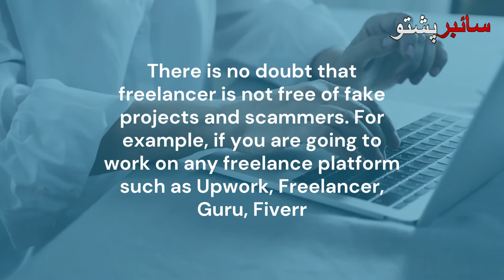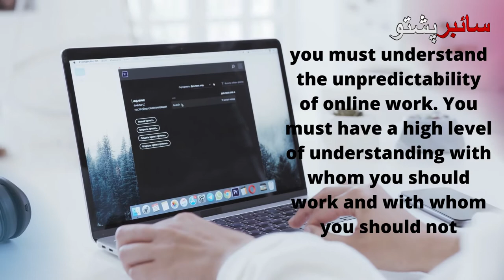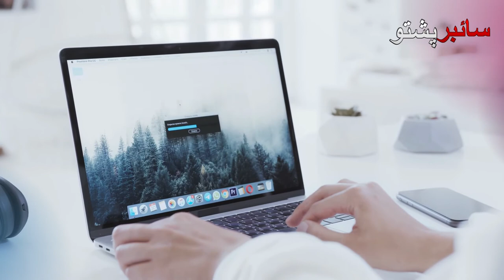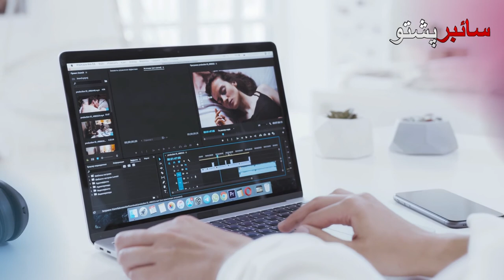Freelancing Lecture 5 | Identification of Real and Fake Projects in freelancing | Cyber Pashto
Cyber Pashto
In this lecture, you will learn, How can you identify real and fake projects on freelancing platforms.
Freelance, the freelancer, or freelance worker, are terms commonly used for a person who is self-employed and not necessarily committed to a particular employer's long-term

Course Contents
Introduction about me who am I
✅ How did I Start Freelancing?
✅ Course Overview What am I going to teach you.
✅ Introduction to Freelancing. What is Freelancing?
✅ Types of Freelance Market Places.
✅ Major Freelance Market Places
✅ Why Freelancing?
✅ How to win your Client’s trust?
✅ How to build Communication Skills in Freelancing?
✅ As a freelancer Speed of Response.
✅ Top Demand Skills for freelancers in 2021
✅ How to solve the Pricing Problem?
✅ Some key problems that freelancers normally face.
✅ Solution of Some key problems that freelancers normally face.
✅ Identification of Fake and Real projects.
✅ Projects hunting Low Priced projects vs High Priced projects
✅ Freelance Market Place Freelancer.com
✅ Freelance Market Place Fiverr.
✅ Freelance Market Place Guru.com
✅ Freelance Market Place PeoplePerHour
✅ Signup and Create a Freelance Profile.
✅ Importance of Creating a Portfolio
✅ How to Create a Portfolio as a beginner?
✅ Creating affective Thumbnails and Graphics
✅ Setting your Payment Information getting of Bank Account etc.
✅ Introduction to UpWork.
✅ Upwork job Finding and biding on the right projects.
✅ Upwork Membership Plan
✅ Upwork payment Verification and Withdrawal methods.
✅ Introduction to Freelancer.com
✅ How to create a Profile on Freelancer.com
✅ Biding on Projects in Freelancer.com
✅ Payment Validation and Withdrawal Methods (Freelancer.com)
✅ Introduction to Fiverr.
✅ How to create an effective Profile on Fiverr?
✅ Importance of Profile Details.
✅ How to create a Gig?
✅ Importance of Keywords.
✅ Importance of Video for your Gig.
✅ Extra offer constraints
✅ Importance of meeting timelines delivery
✅ Introducing yourself, Your Experience, and your Skills
✅ Presenting Portfolio
✅ Asking Questions
✅ Video Creation
✅ Policies of Market Places
✅ What gets your Profile banned
✅ How to get your Profile Unbanned?
✅ Best time to bid On Project
✅ Using Smart Phone for quick response.
✅ Encouraging interview time setup
✅ How much can you Charge?
✅ Importance of Profile reputation.
✅ Importance of creating for your Website.
✅ Importance of Creating a PDF Profile.
✅ How to Promote your Profile on Social Media?
✅ Promotion of Profile on Facebook & Linkli
✅ Freelancing Outsourcing. What is Outsourcing?
✅ When to think to outsource.
✅ Outsourced Payment Milestones.
✅ Why Project Feedback is important?

E-Commerce an Online Earning with Amazon by Kamran Ahmad

Adobe Photoshop GFX Designing Course By M. Jawad